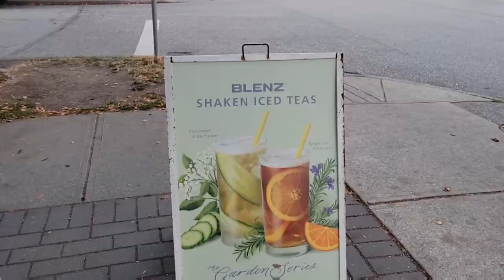BLENZ COFFEE in Main Street Vancouver Canada